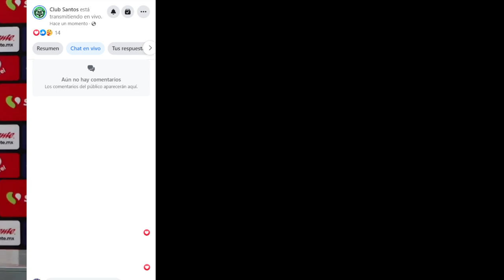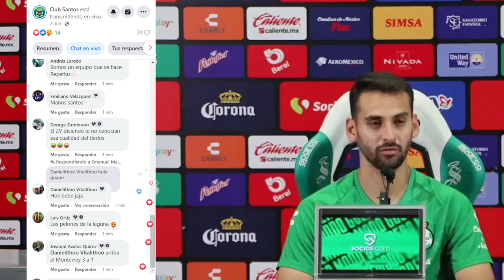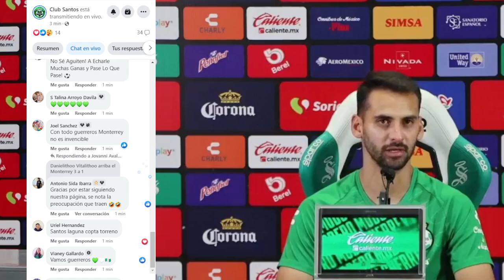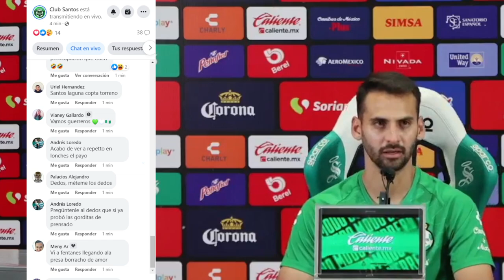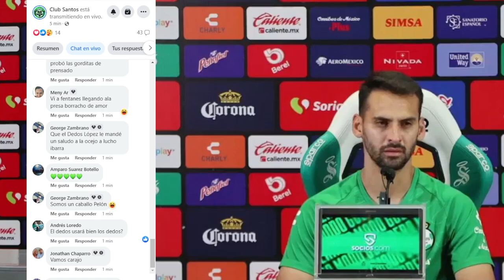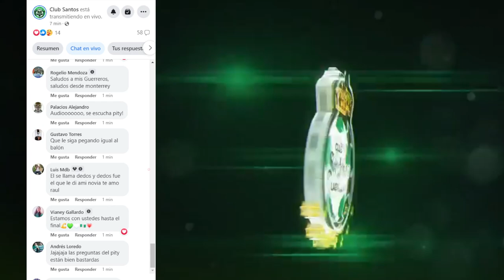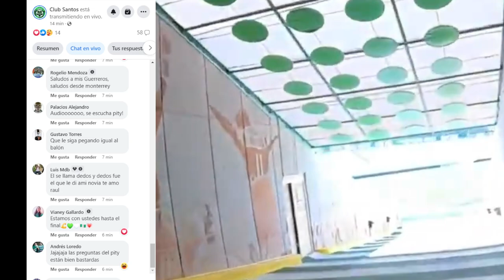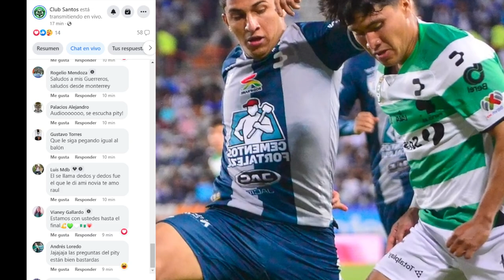✅🔥🟢 ULTIMA HORA LOPEZ ACEPTA QUE SANTOS ES EL CABALLO NEGRO Y ADVIERTE A RAYADOS! MIRA LO QUE DIJO!